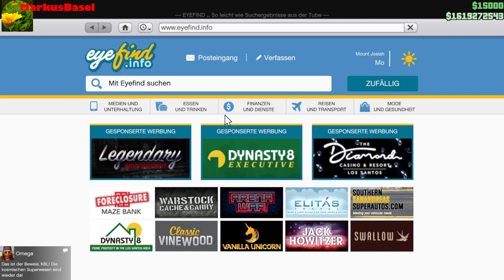UFO Sichtung Halloween 2023 mit Charly Kowalsky - [GTAV][GER][PC]